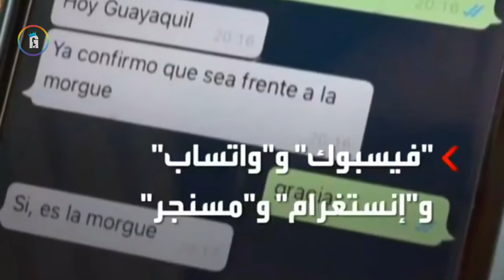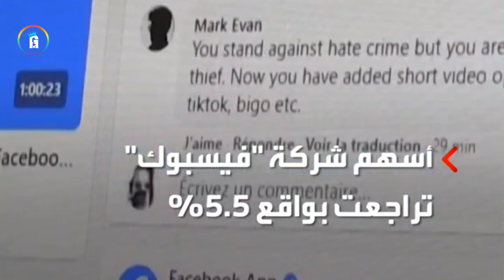Facebook, Instagram, Whatsapp ‐ IS Down!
• This apps is down, Today!
• Date : In Monday, October 5, 2021
• Watch And Enjoy NOW!
• GM PRO PREMUIM HD ©